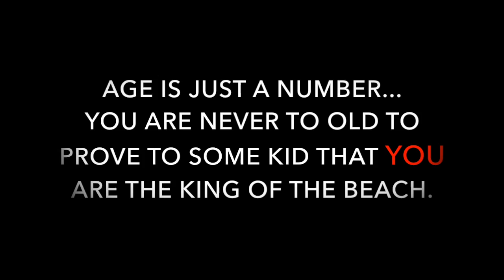KING OF THE BEACH-50 year old vs 20 year old heavyweight wrestler